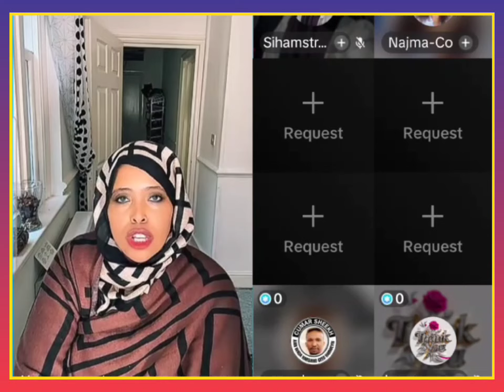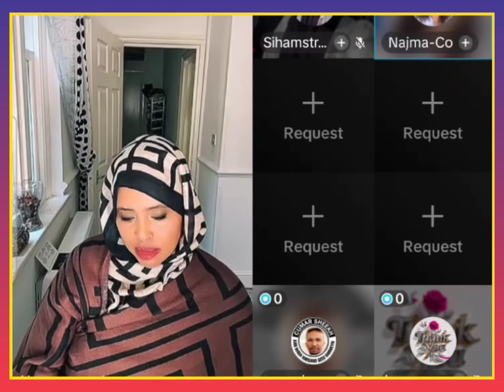KIIS AAD U ADAG NIN GABADHUU FURAY QASAB KU SII HAYSTA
@Lii Caato Officiall   ‎@Liibaan Jama   ‎@Gulledsimba   ‎@   ‎@SULDAAN OFFICIAL   ‎@SADAAM OFFICIAL   ‎@SOCDAAL CHANNEL   ‎@Lamaane Official media   @@KING YAKI BOY  @lidle yare production @ahmed Amin-topic @sadaam official @astaan @Zaki Bin Xaaji  @Azad Chaiwala  @ASAD HAGIO 27  @LAAKAHA MEDIA PRO  @Atarisho badiyo official  @ArimaHeena  @Baaba Jeey  @Haykal Maxamed  @Moohaan Official  @Shiine Culay @xuud show  @Adna Channel  @Kamaal Abdul  @Qurux Ku Dhiigle  @HOOBAAN MEDIA  @Marish Beauty channel  @Dirisle Abdi  @King Ck Films & Vlogs  @NUURDIIN KL  @SIR IYO CAAD  @Xiisaha Wararka  @Zaki honest Official  @Faatax Faarax Shire  @Faadil dumdum  @Farxiya Fiska  @Waqal WStudío  @Shuushuu Official  @Samiha khaliil  @XOGTEENA  @Dj Amiid Official